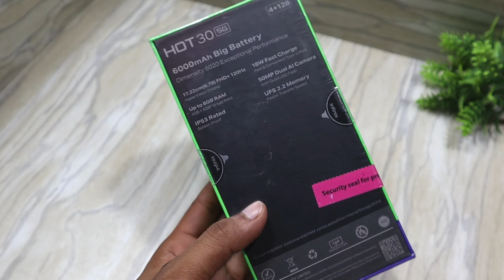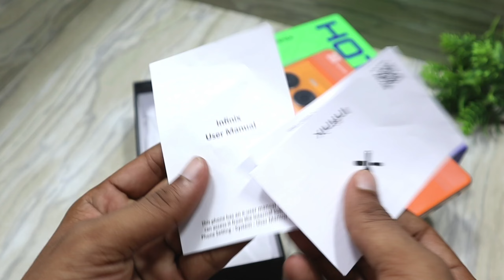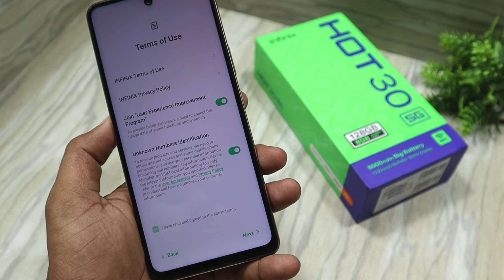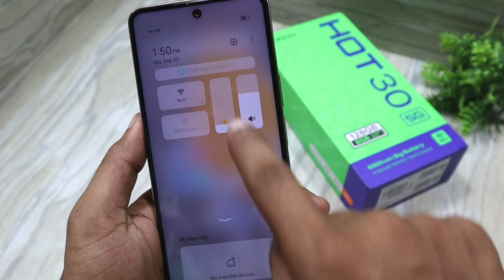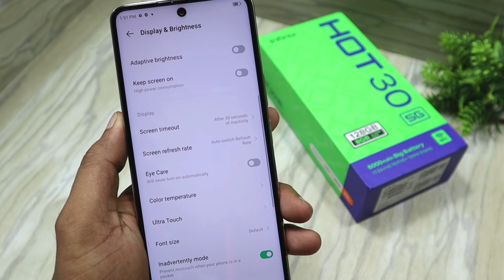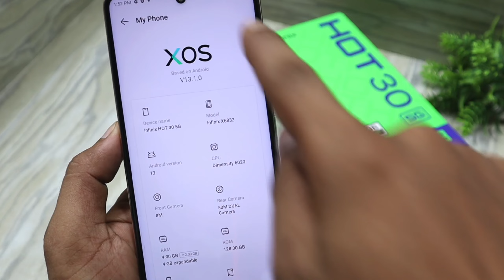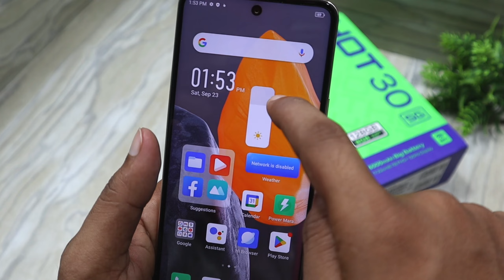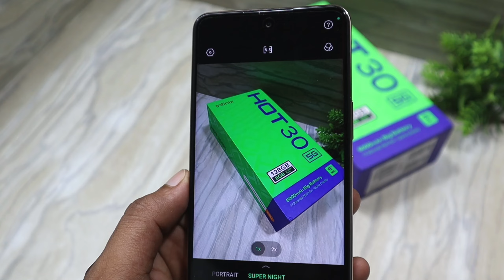Infinix Hot 30 5G Unboxing And First Impression 🔥🔥